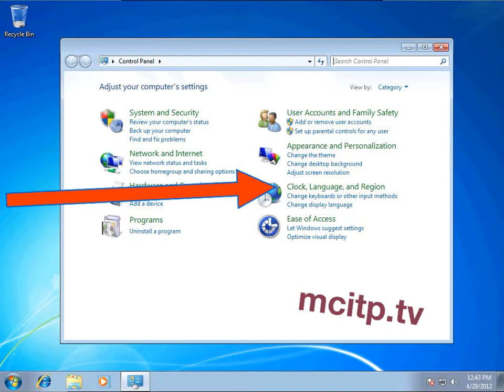how to change windows 7 Region and Language format to Lao (Lao P.D.R.)